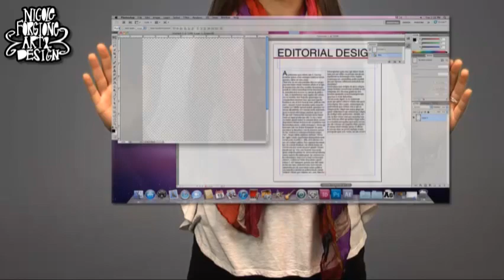Nicole Forgione Infographic Resume